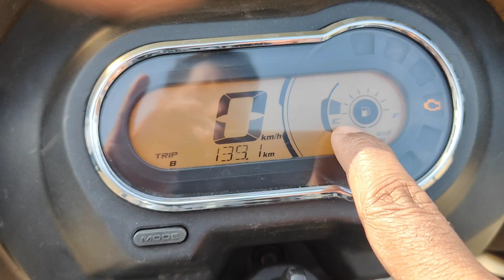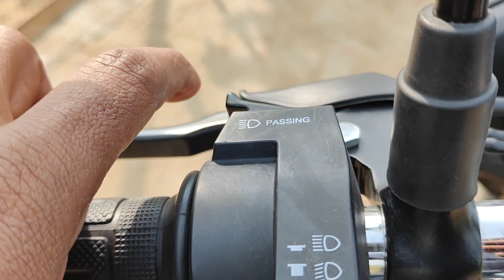Hero Super Splendor Xtec 3023 New Model Detailed Review I#hero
hit likes.

lots of  ❤️